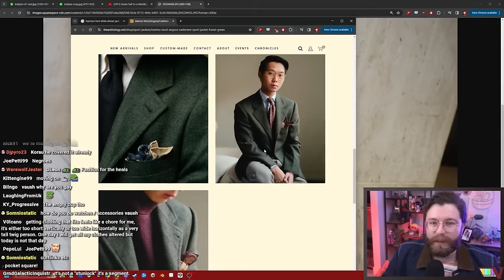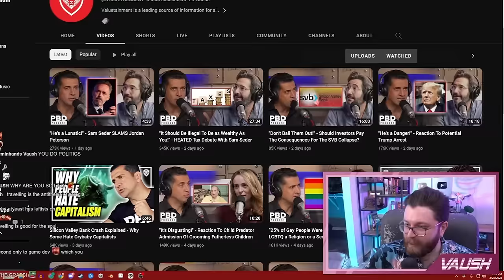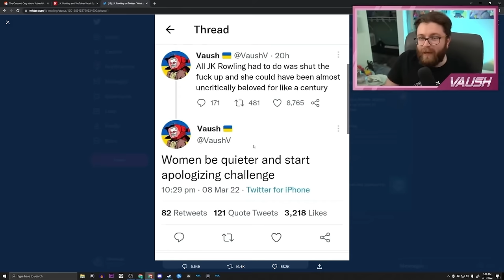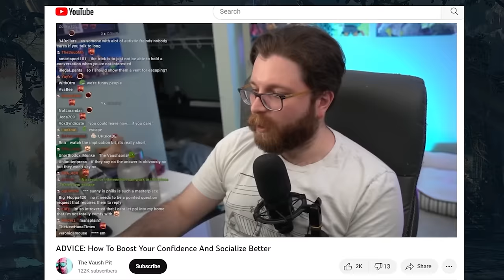"The League of Politics" Champion Spotlight | Vaush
The Horse Lord Cometh

Timestamps:
0:00 Introducing "The Horse Lord"
0:34 Lore
1:08 Abilities
5:21 Playstyle
7:56 Preview

The "PF Jung Morning Show" streams every Saturday at 10:30AM CST.